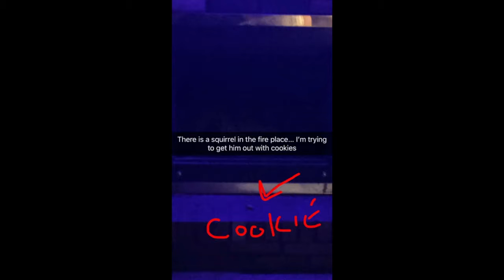Squirrel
There is a squirrel in the chimney...